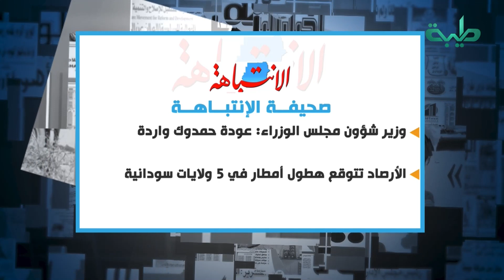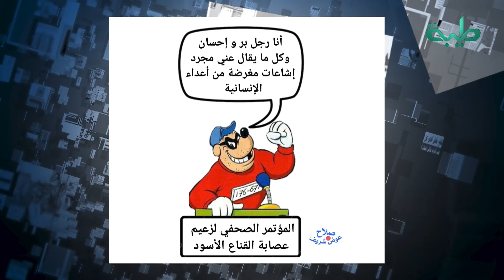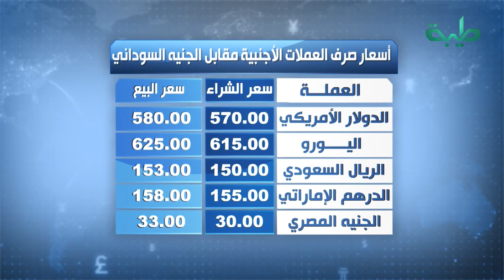نشرة الأخبار وجولة الصحافة ليوم الأحد 22-05-2022